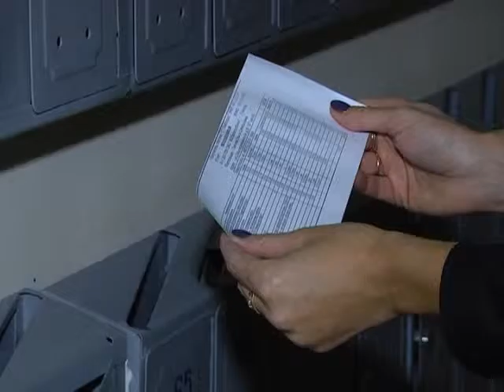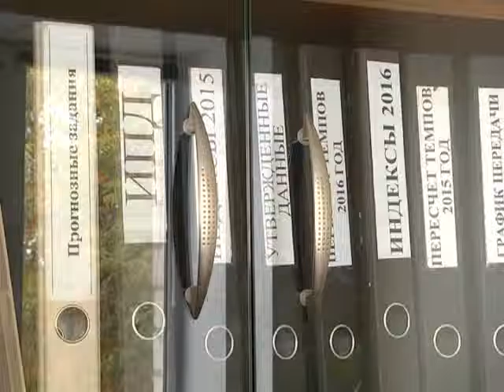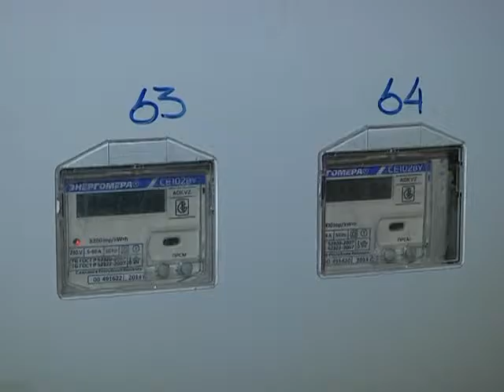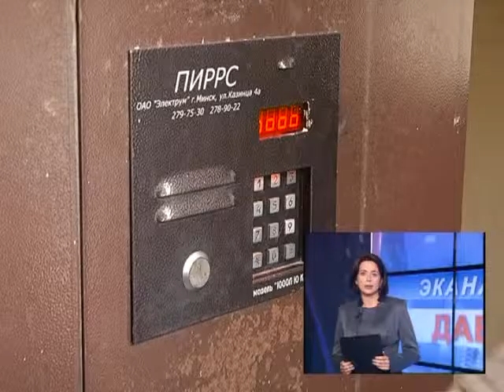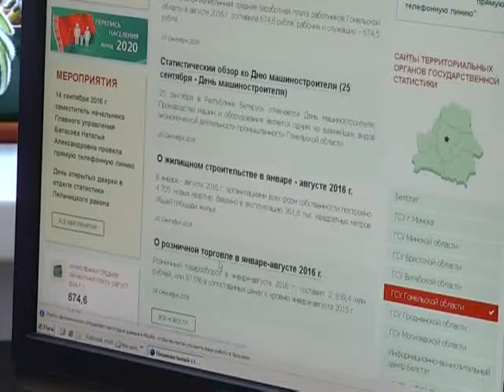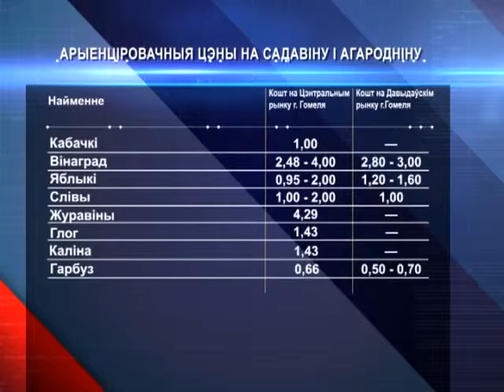01 10 2016 Эканамiчная даведка